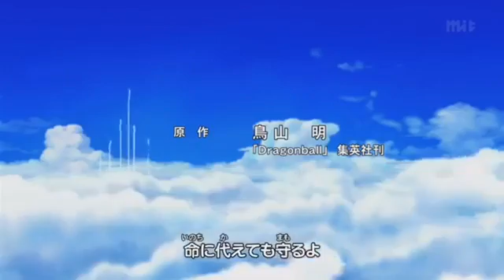Cha-La Head Cha-La - Dragon Ball Z Opening Song Version 2